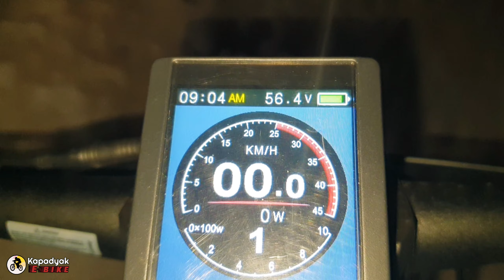4 Piston Hydraulic Brake for BAFANG BBS02/BBSHD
Link ng pinagbilhan ko